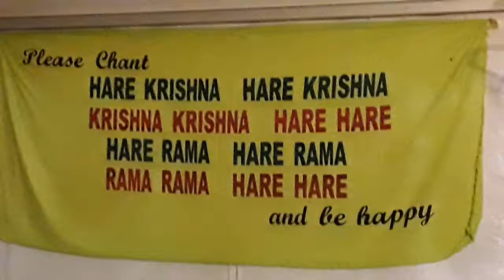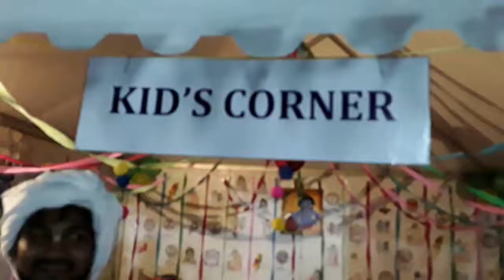Iskcon Mauritius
10th ISKCON  MAHEBOURG WATER FRONT FESTIVAL 2017